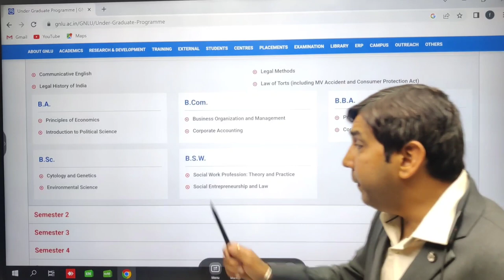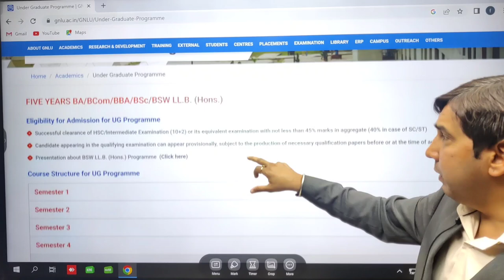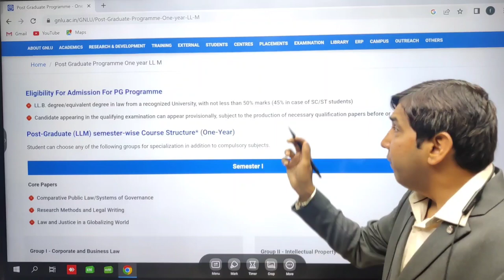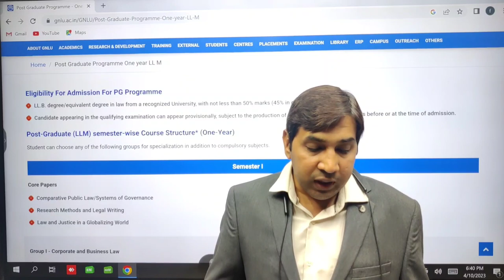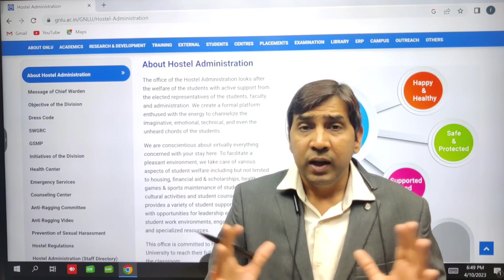GNLU! ADMISSION in GUJRAT NATIONAL LAW UNIVERSITY! GNLU FULL REVIEW! GNLU Gandhinagar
gujrat national law University
admission in GNLU
admission in NLU
admission open in GUJARAT NATIONAL LAW UNIVERSITY
admission IN NLU
admission OPEN IN NLU 2023
admission OPEN IN GNLU 2023
admission IN BBALLB
admission IN LLB